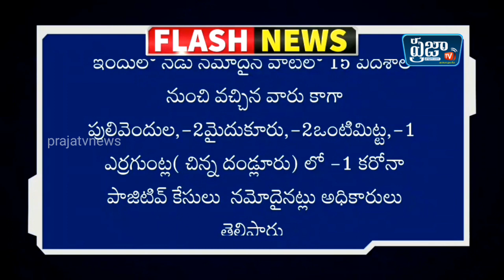తాజాగా కడప జిల్లా వ్యాప్తంగా 21పాజిటివ్ కేసుల నమోదు,